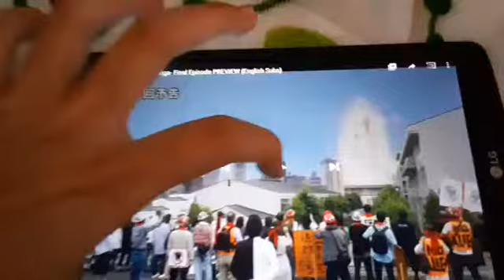ultraman taiga final episode promo